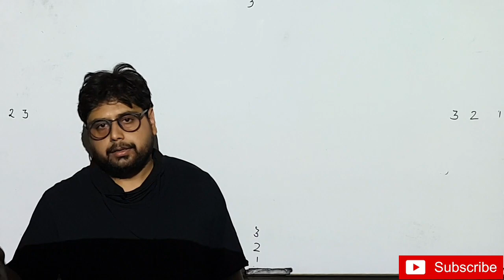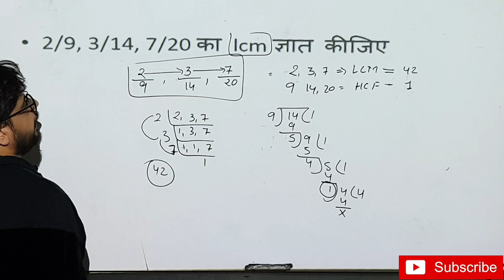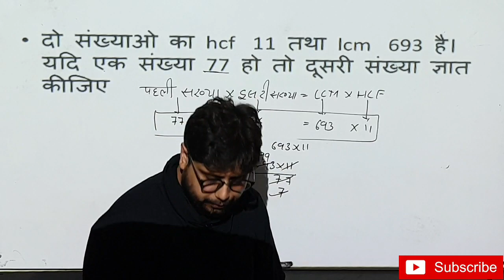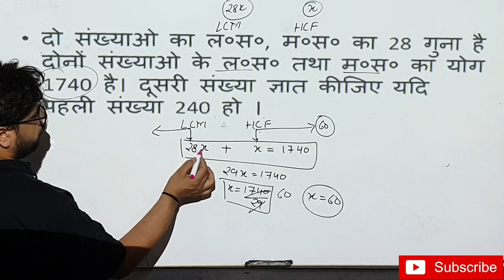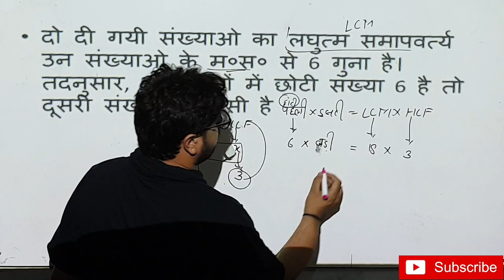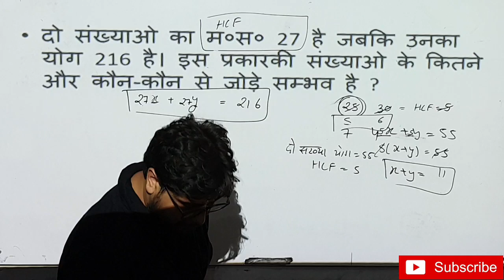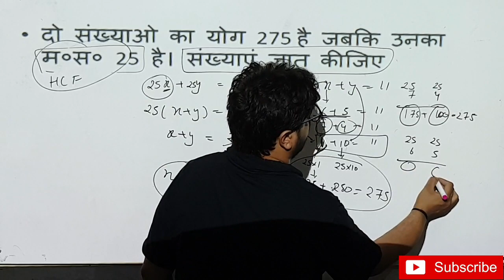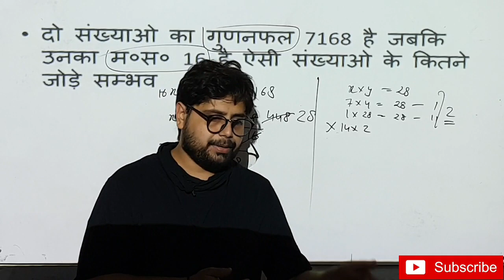LCM ,HCF // ऐसे ही प्रश्‍न आते है एग्‍जाम मे // जेल वार्डन// पुलिस// लेखपाल//रेलवे